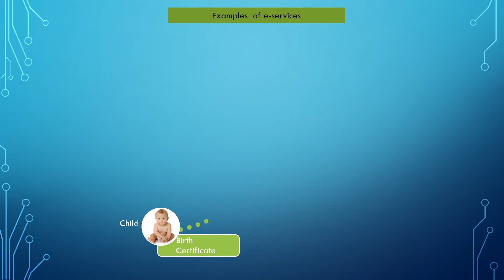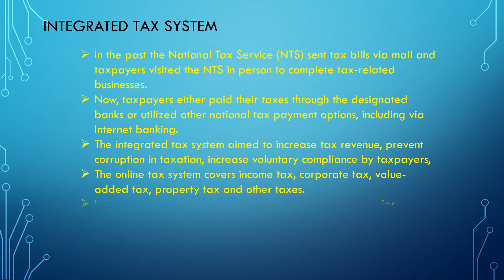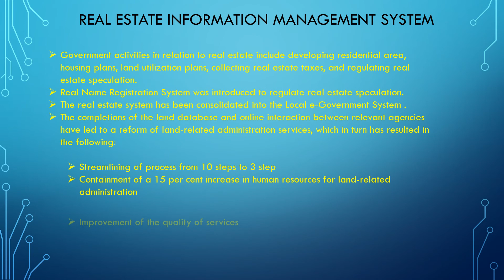Government to citizen application